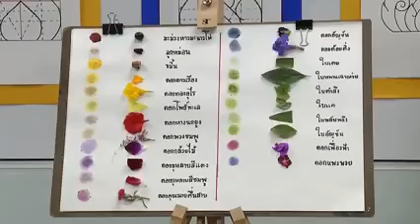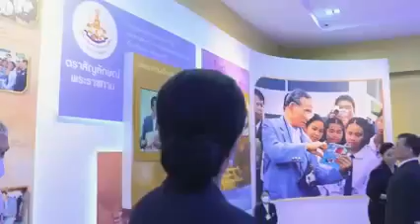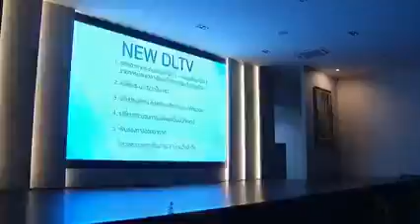พระบาทสมเด็จพระเจ้าอยู่หัว สมเด็จพระนางเจ้าฯพะบรมราชินี เสด็จฯหัวหิน ประจวบฯ